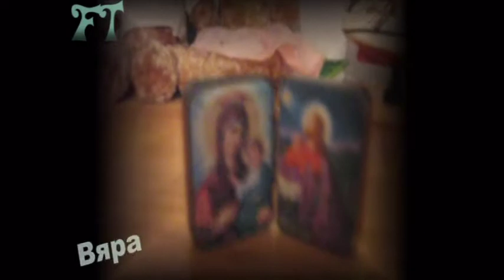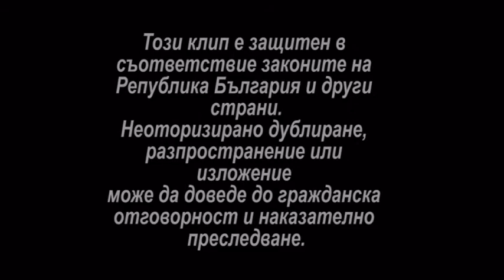PMG_IT_ARTY_Viviana_Drugs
ARTY_Project
Отвори очи
"Наркотици"
Проектно-базирано, практически и проблемно ориентирано обучение.
Интердисциплинарен подход.